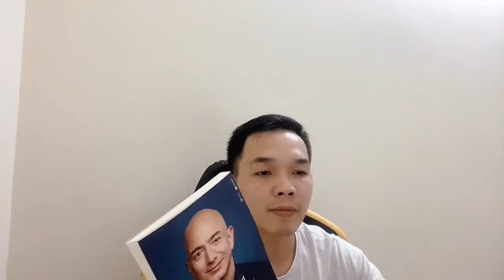Jeff Bezos 2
Bezos luôn hướng tới trải nghiệm của khách hàng và để ý đến bất kỳ ai không có chung chí hướng hoặc những ai mà ông cảm thấy không có khả năng chịu được tính khí của ông